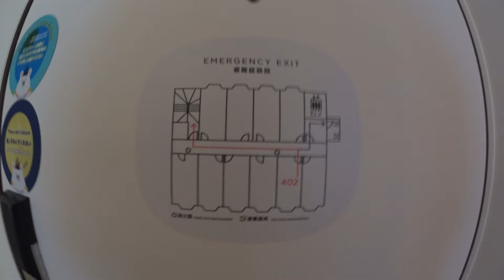OKINAWA: Hotel WBF Art Stay Naha Room #402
OKINAWA Hotel WBF Art Stay Naha Room #402 taken with a Sony AS100